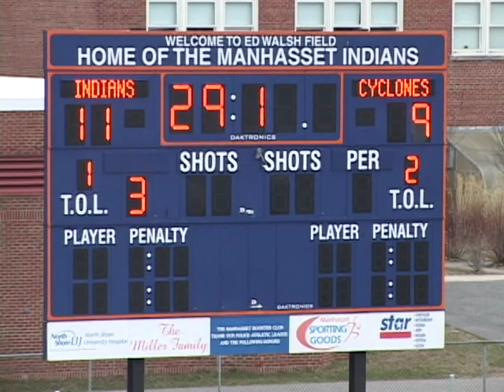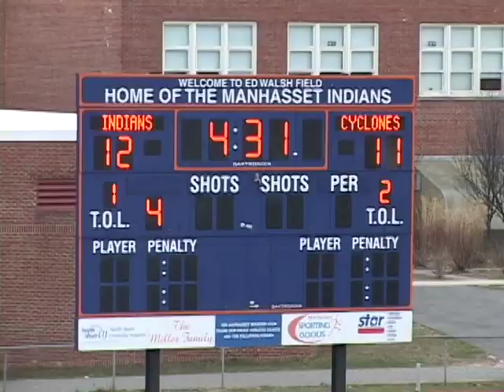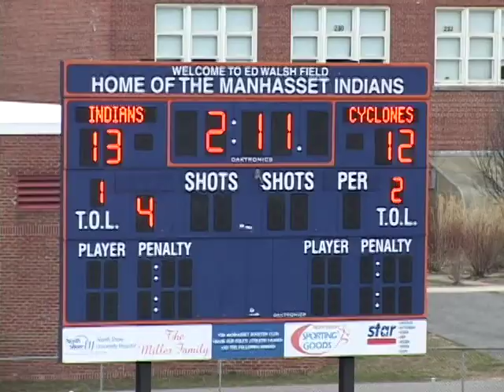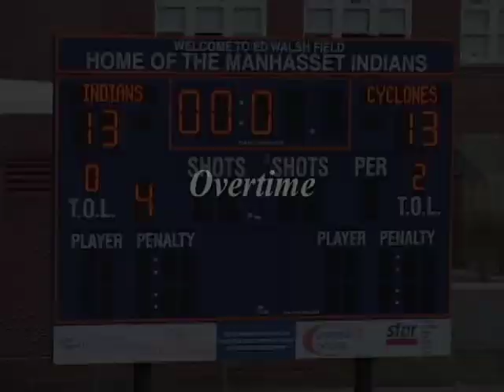2008 South Side vs. Manhasset- Regular Season- Part 3